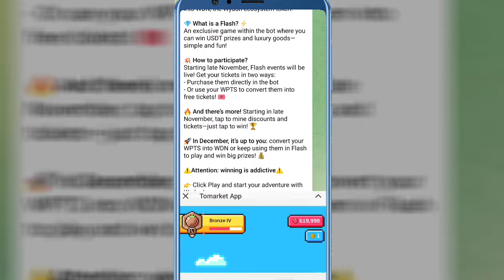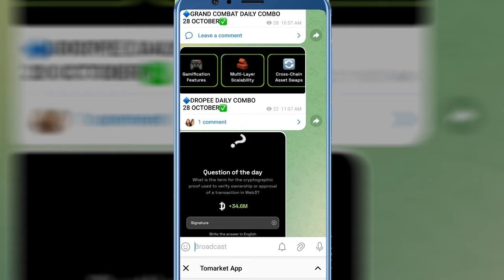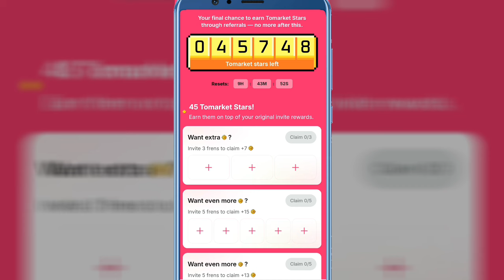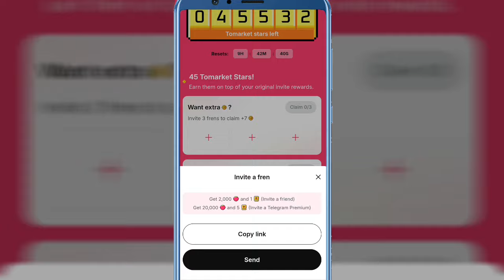TOMARKET 🍅 LEVEL INCREASE UPTO PLATINIUM TRICK 100 ℅ WORK ∆ TOMARKET AIRDROP WITHDRAWL NEW UPDATES